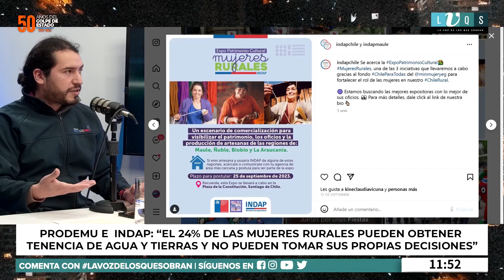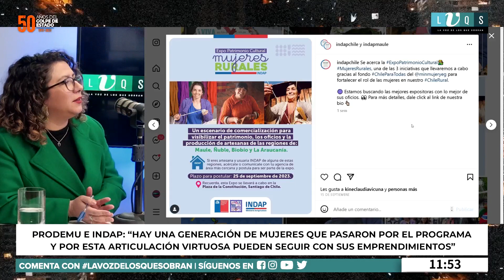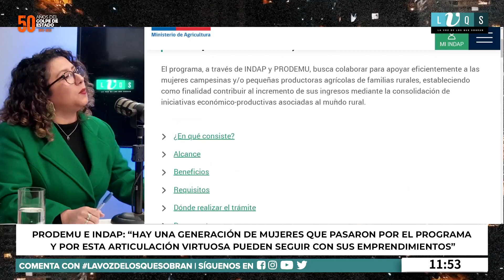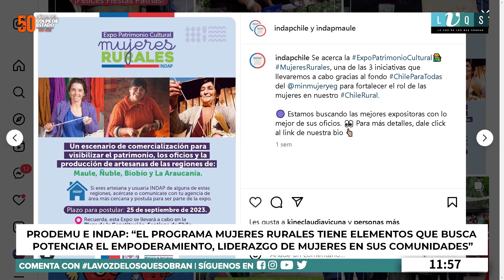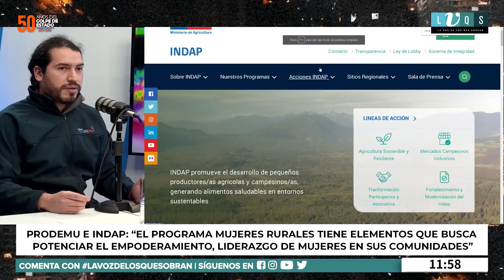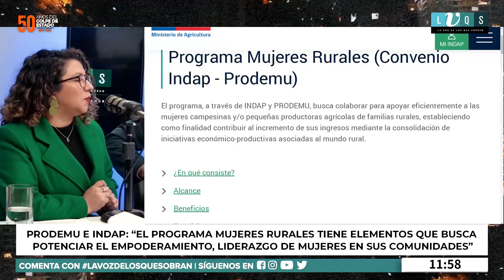LaVozDeLasMujeres | PRODEMU e INDAP nos presentan el Programa de Mujeres Rurales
En una nueva edición de LaVozDeLasMujeres junto a Prodemu, conversamos con Gabriel Oviedo y Leslie Venegas, sobre el Programa Mujeres Rurales que busca eliminar las brechas territoriales y con las mujeres de las zonas rurales de nuestro país.